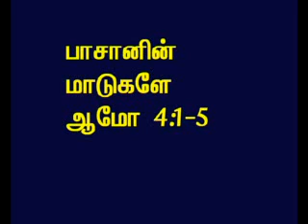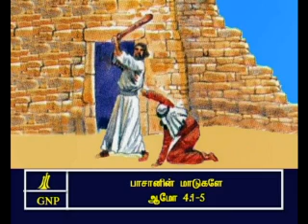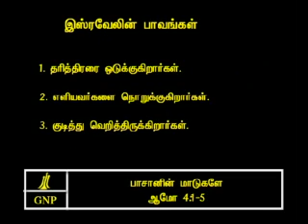TAMIL BIBLE VIDEO COMMENTARY AMOS 4 PART 2